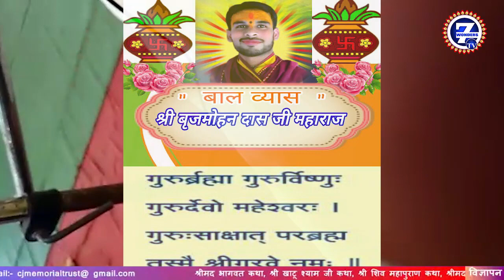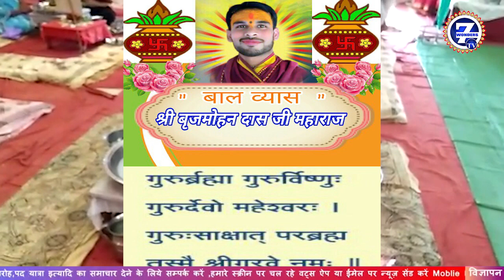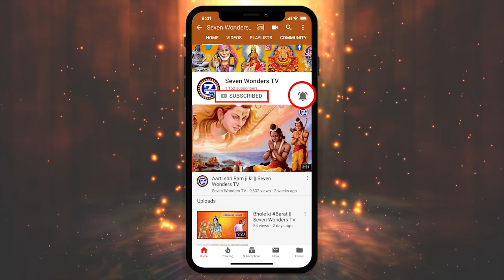Rudrabhishek|| Bal Vyas Shri Brij Mohan Das Ji Maharaj || Seven Wonders TV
SEVEN WONDERS TV CHANNEL

We have started our Devotional channel, Live, D-live, Facebook, Broadcast, Mobile App, YouTube and also coming soon in Regional channels.

We are producing Tv serial, Albums, film & Telecast any type of Hindi songs, tv serial, short movie, documentary films, Talent show, beauty contest, personal interview, Religious Programme I.e. katha, Bhagwat etc

GDA 194, Aashray Yojana (Behind A-Block)
Nand Gram, Ghaziabad, (U.P.), India – 201005